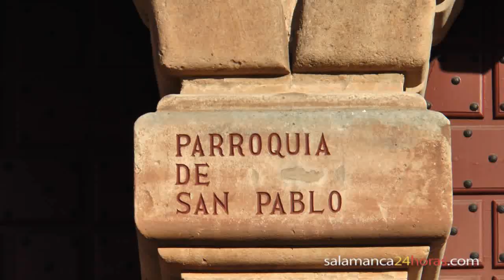Semana Santa Salamanca 2014: Jesús Rescatado